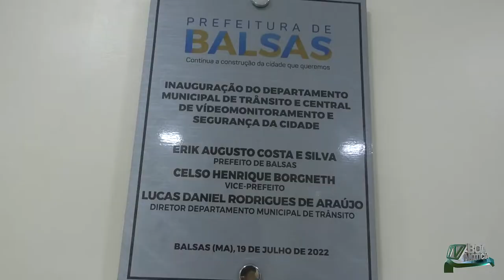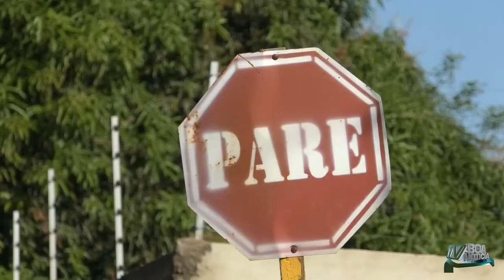Departamento Municipal de Trânsito agora funciona em novo endereço.